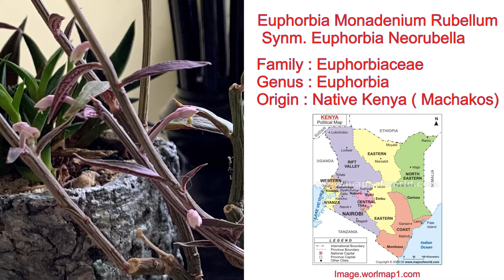Merawat & Memperbanyak Euphorbia Monadenium Rubellum | Euphorbia Neorubella Care & Propagation | CC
Perawatan dan cara memperbanyak Euphorbia Monadenium Rubellum atau Red Monadenium lengkap dengan hasil propagasi.

Happy
Love, AI